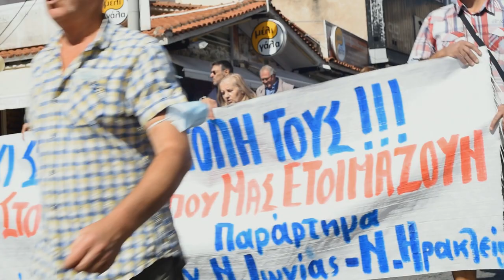Συλλαλητήριο στην Νέα Ιωνία ενάντια στην ακρίβεια και την ενεργειακή φτώχεια